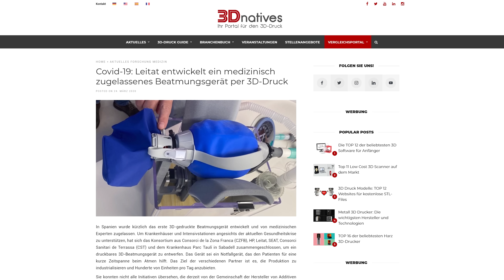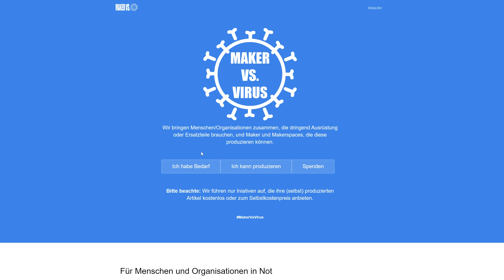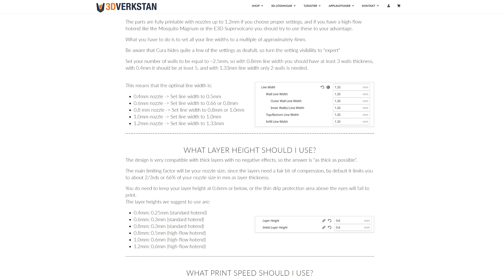COVID-19 - Jeder mit 3D Drucker kann helfen! (Face Shields)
Passendes Gummiband:
10 Meter
25 Meter

Mein Locher:

Chillhop Music
Motion Array

Kamera 1
Kamera 2
Kamera 3
Stativ & Neiger
Unboxing Stativ

Nutzt ihr diese Links, bekomme ich bei Kauf eine kleine Provision. Ihr habt natürlich keine Nachteile und unterstützt gleichzeitig meinen Kanal. Sorry, falls sich wer gestört fühlt, das ist jedoch die Haupteinnahmequelle für meine Arbeit hier auf YT. Vielen Dank für das Verständnis und den Support.